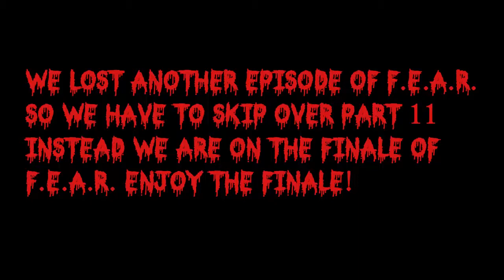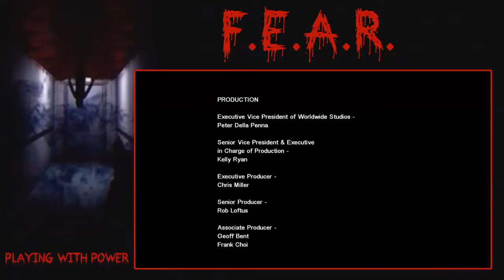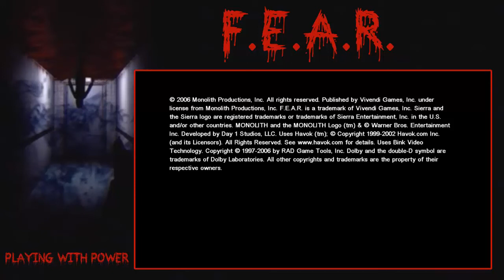F.E.A.R.--Part 12--Finale--FINALLY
Newest Video: "One Hit Wonders--Dizeaze"

Playing with Power consists of...

and